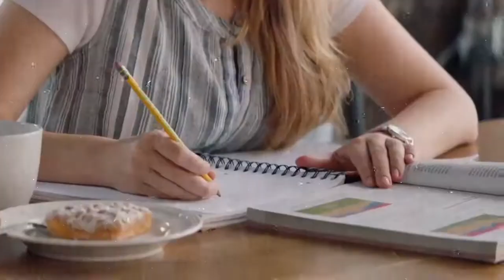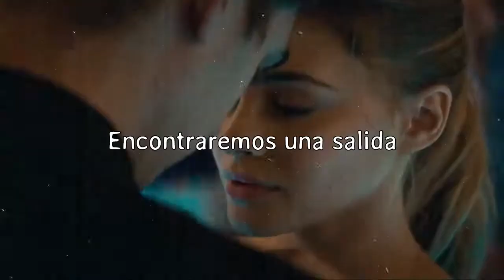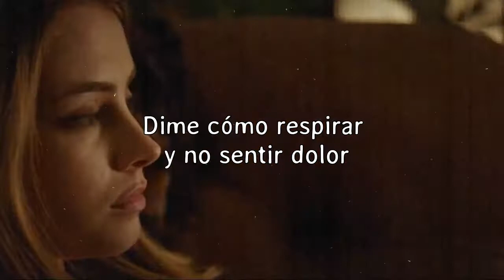↬Us - James Bay // After (Subtitulos Español)